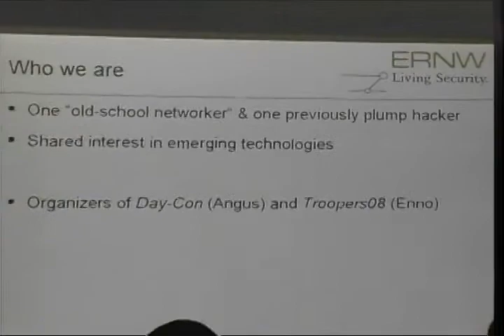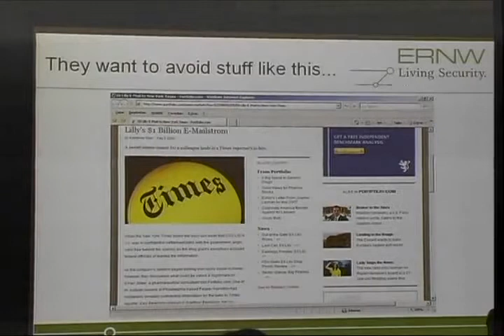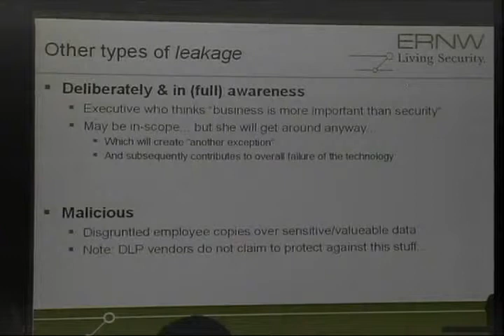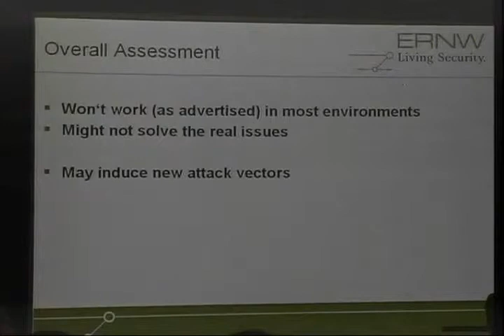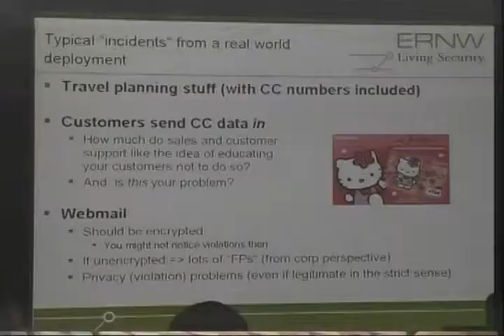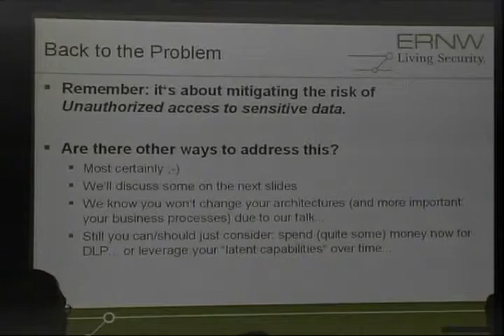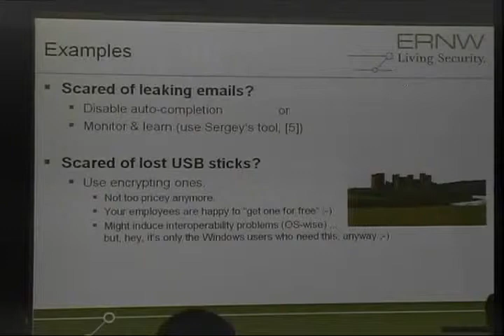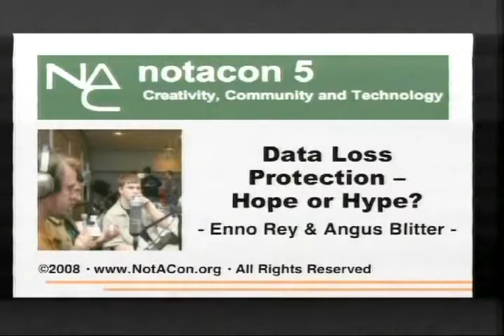NOTACON 5 Data Loss Protection Hope or Hype